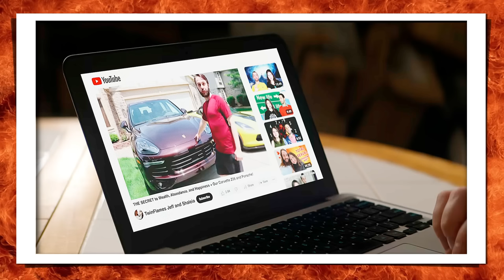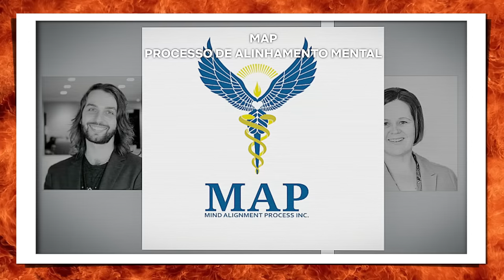FUGINDO DA CHAMA GÊMEA - A SE1T@ CRIADA POR INFLUENCERS (NETFLIX + PRIME)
Em dois documentários a Se1t@ criada por dois influencers com a proposta de ajudar pessoas a encontrar o amor ou sua chama gêmea, se torna um lucrativo negócio e os líderes começam a se comportar como Deuses. Como começou, seguiu e o posicionamento das famílias e daqueles que saíram do grupo.
Disponível na Netflix em 3 episódios
Amazon Prime em 3 episódios